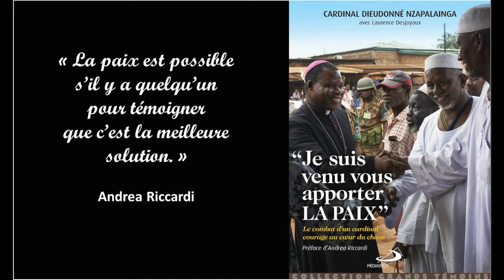"Je suis venu vous apporter la paix", Dieudonné Nzapalainga & Laurence Desjoyaux, Médiaspaul, 2021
"Je suis venu vous apporter la paix", c'est ce que rappelle sans cesse le jeune évêque puis cardinal de Bangui dans un pays, la République Centrafricaine, où règne une ambiance de guerre civile, de chaos et d'instrumentalisation des religions alors qu'elles cohabitaient pacifiquement depuis toujours. Dans cette autobiographie, écrite en collaboration avec Laurence Desjoyaux, grand reporter pour le magazine La Vie, le cardinal revient sur son parcours depuis son enfance jusqu'à aujourd'hui et démonte le mythe du héros, de l'homme 'extraordinaire". A chacun, il est donné de devenir un "artisan de paix". Un récit poignant qui éclaire la spiritualité du plus jeune cardinal nommé par le pape François et les enjeux de paix en Centrafrique, préfacé par Andrea Riccardi, fondateur de la communauté Sant'Egidio.